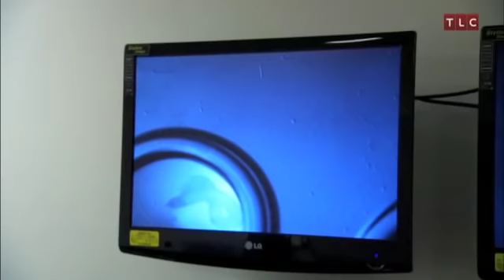Pregnant at 70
With the help of modern fertility treatment, three elderly women become pregnant. Airs May 16 at 9/8c on TLC.